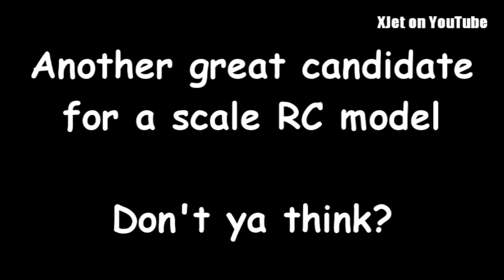A 200-knot microlight (great candidate for an RC model plane)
This is Craig's Impulse microlight (that's ultralight in the USA) composite full-sized airplane.

It's fast and it's pretty and it's cheap to run.

This was filmed when Craig dropped in to the Tokoroa Airfield to see who wasy flying their RC model planes. He's is also an RC model flier.

Who wouldn't want one of these?